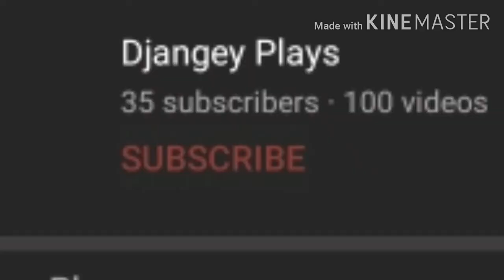Owo read desc